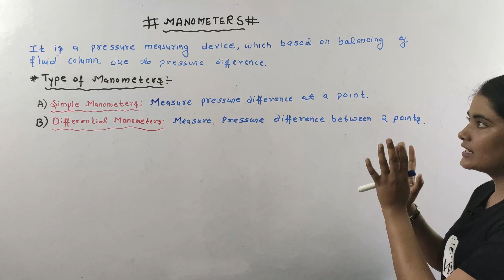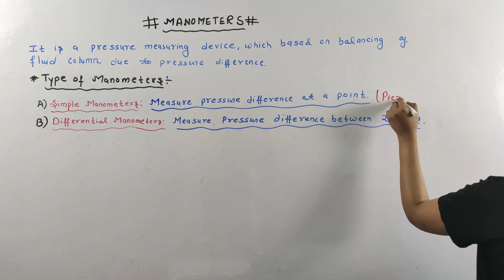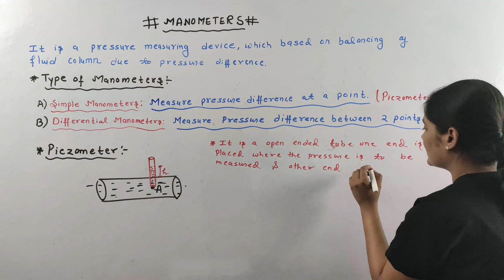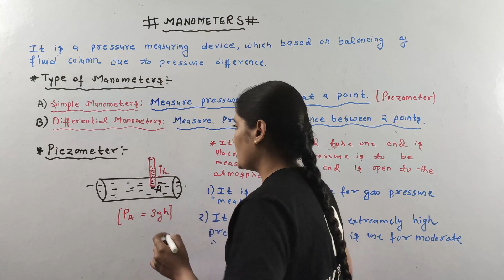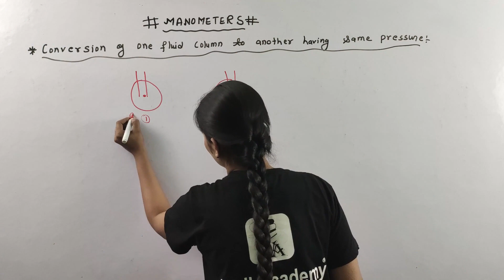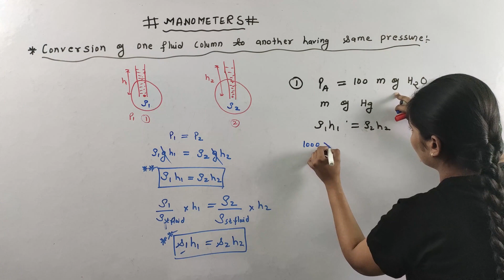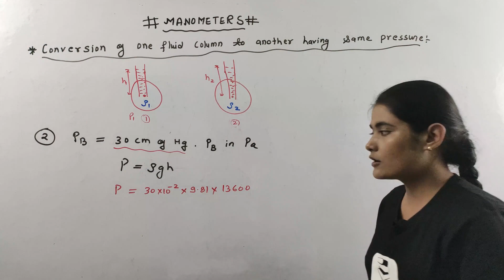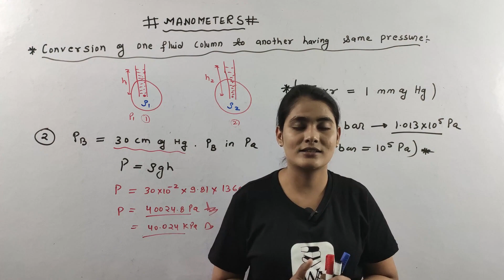Manometer Fluid Mechanics in hindi | Fluid Mechanics GATE Lectures | GATE Lectures Well Academy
About Course
In this course Fluid Mechanics is taught by our Educator Lamiya Naseem.She is going to teach Fluid Mechanics for GATE, ESE and All Other Exams. Fluid Mechanics GATE lectures will be in Hindi. Also with this Subject Many other Subjects are uploaded for other Branches on Well Academy.

About Video
In this Video we are going to learn Hydrostatic Law in Fluid Mechanics in Hindi.